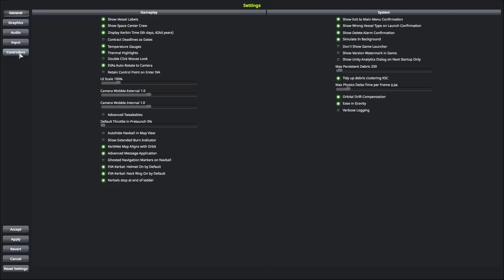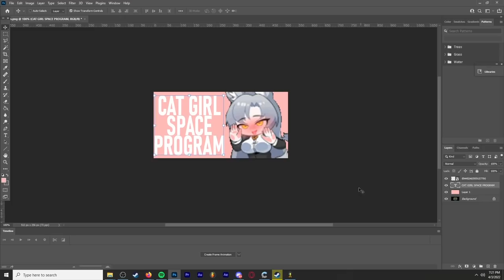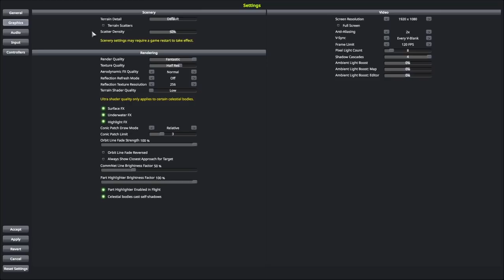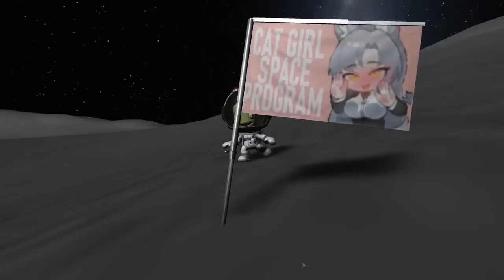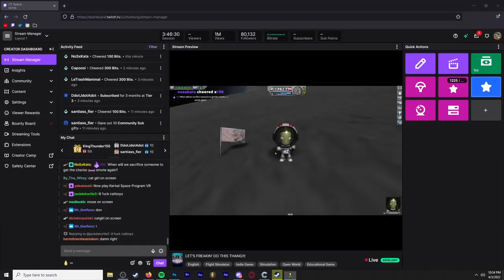Charborg Streams - Kerbal Space Program: LET'S FREAKIN' DO THIS THANG!!!